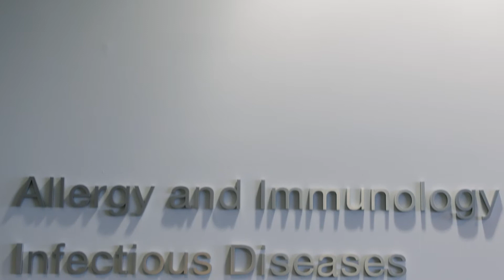UCSF Allergy and Immunology Fellowship Program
The UCSF Allergy and Immunology Fellowship Program is a joint program with the Division of Pulmonary and the Division of Pediatric Allergy, Immunology, and Bone Marrow Transplantation. This fellowship offers exciting training opportunities for medical students, residents, and fellows. Physicians-in-training care for patients in our Allergy, Immunology, and BMT clinics, and conduct research with our faculty and others at UCSF.